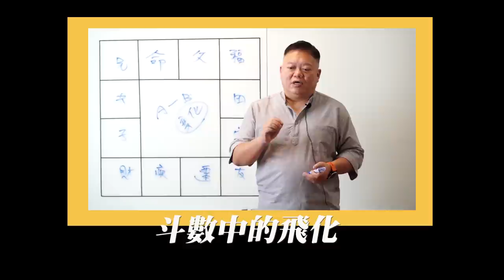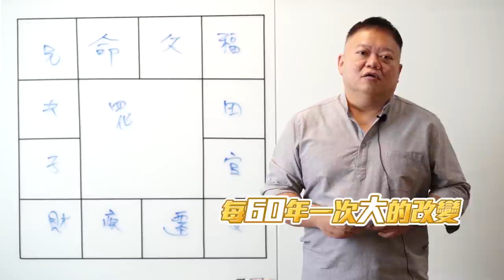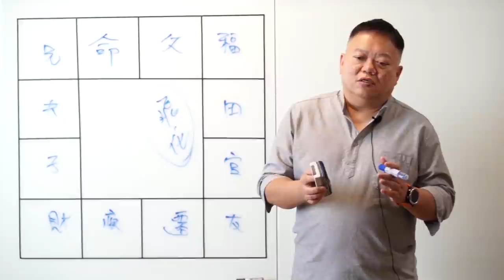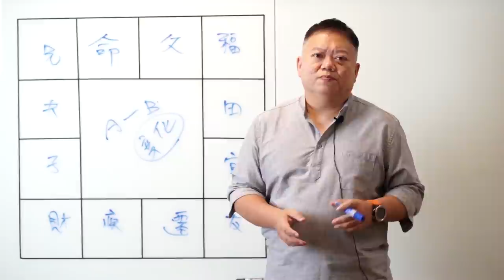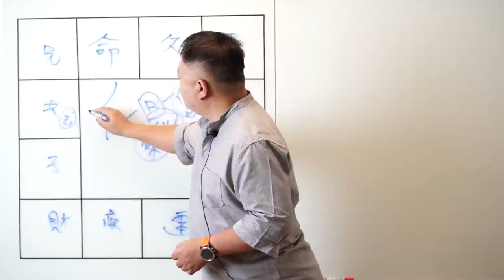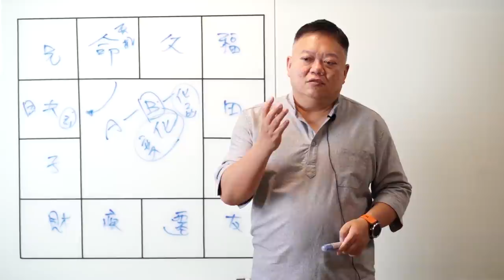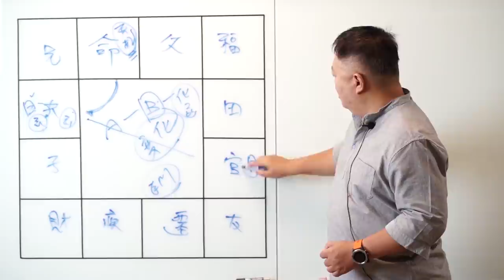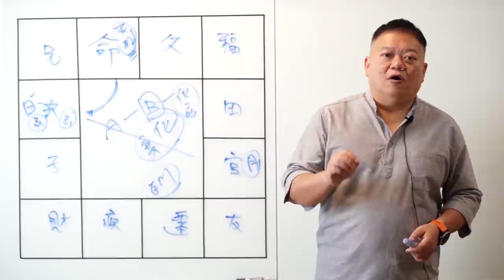斗數中的飛化跟生年四化對命盤有什麼不一樣的影響►國際紫微學會&大耕老師◄簡單上手斗數命盤